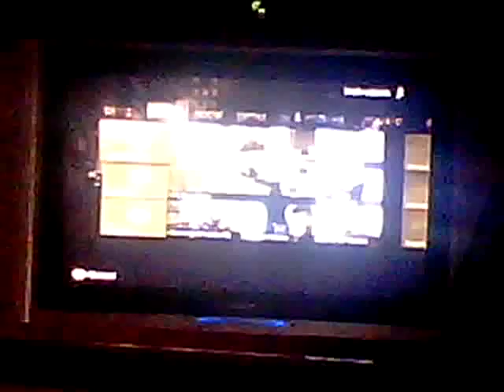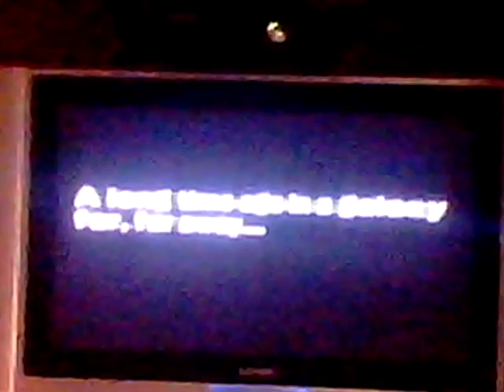Lego star wars the clone wars gameplay all people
Lol you can hear my mam shouting my sisters name in the vid